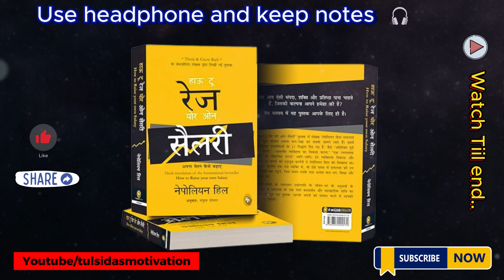How To Raise Your Own Salary💸 | Napoleon Hill | Hindi audiobook | Tulsidas Motivation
Hello Friends .

Welcome to Tulsidas Motivation .
On this channel you will listen to different audiobook , that will help you  to grow in life . Keep watching till end and Please comment about what you have learned .